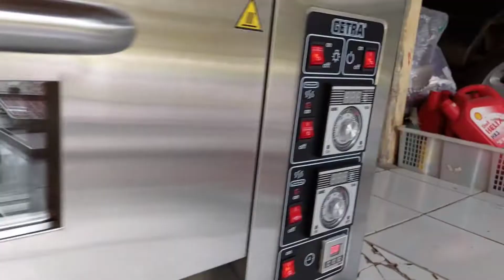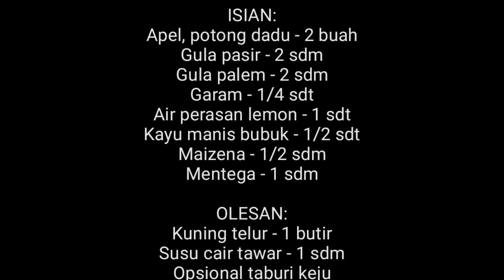Setelah Tahu Bikinnya Mudah Ga Lagi Beli Kue Mahal ini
Strudel Apel Malang

Kulit pastri
Tepung terigu protein tinggi - 500 gram
Korsvet - 250 gram
Air dingin - 250 ml
Tepung terigu, untuk taburan - 50 gram

(bisa juga menggunakan kulit pastri Frozen beli di Supermarket)

ISIAN:
Apel, potong dadu atau memanjang- 2 buah
Gula pasir - 2 sdm
Gula palem - 2 sdm
Garam - 1/4 sdt
Air perasan lemon - 1 sdt
Kayu manis bubuk - 1/2 sdt
Maizena - 1/2 sdm
Mentega - 1 sdm

OLESAN:
Kuning telur - 1 butir
Susu cair tawar - 1 sdm
Opsional taburi keju

CARA MEMBUAT PUFF PASTRY
1. Ambil korsvet lalu bentuk jadi persegi 15 x 15 cm. Sisihkan.

2. Dalam wadah, campur semua bahan kecuali tepung terigu taburan, kemudian uleni hingga kalis.

3. Pipihkan / gilas adonan kalis tadi hingga jadi ukuran ± 20 x 40 cm.

4. Taruh korsvet di atas adonan pipih, posisikan di tengah, lalu lipat adonan di sebelah kanan dan kiri korsvet ke dalam / tengah. Hingga terbentuk 3 lapisan yaitu adonan-korsvet-adonan.

5. Pipihkan / gilas adonan kembali hingga jadi ukuran 20 x 40 cm. Lipat kembali seperti amplop.

6. Ulangi langkah 5 sebanyak 3x agar adonan puff pastry sukses berbentuk lapis-lapis.

7. Bungkus adonan puff pastry menggunakan plastic wrap, kemudian siap dalam freezer.

8. Siap digunakan.

CARA MEMBUAT ISIAN
1. Dalam panci, masak semua bahan isian kecuali mentega/ butter dan kayu manis hingga mengental.

2. Masukkan mantega. Aduk rata. Masukan kayu manis Matikan api dan biarkan mendingin hingga suhu ruang.

3. Siap digunakan.

PENYELESAIAN
1. Dalam wadah, campur bahan olesan lalu aduk rata. Sisihkan.

2. Ambil adonan puff pastry. Pipihkan / gilas hingga jadi ukuran 20 x 20 cm.

3. Beri isian apel, lalu tutup adonan pastry dengan salah satu sisinya, seperti menggulung.

4. Oles permukaan atasnya dengan bahan olesan.

5. Panggang selama 20 menit dengan suhu 180°C hingga matang. Keluarkan dari oven.

6. Siap disajikan.